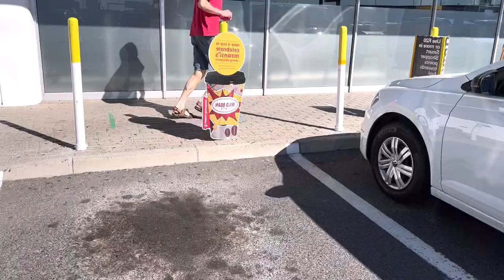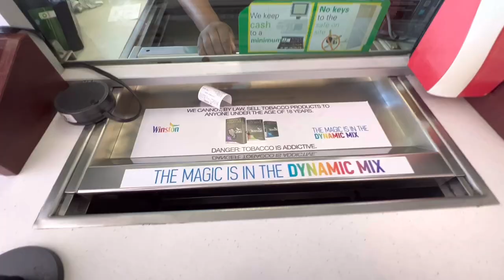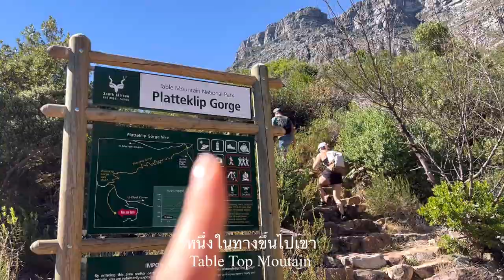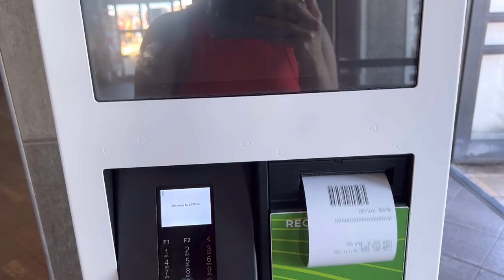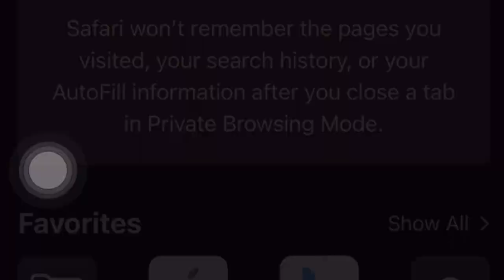Vlog 6: Cape Town ครั้งแรก กับการเดินขึ้นเขา Table Moutain (คนเดียว)ที่เมืองเคปทาวน์ แอฟริกาใต้